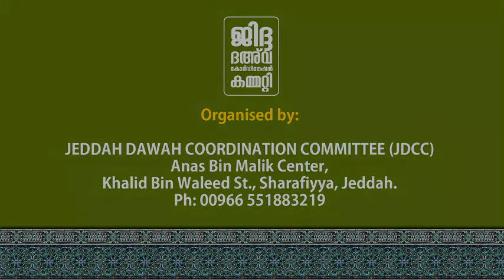റുകൂഅ് | Babu Rayyan-2019 | EP-13 | Abdul Jabbar Madeeni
ബാബു റയ്യാൻ - 2019
നമസ്കാരം: നാം അറിയേണ്ടതെല്ലാം
അവതരണം:ബഹു പണ്ഡിതൻ  അബ്ദുൽ ജബ്ബാർ അബ്ദുല്ലാഹ്  മദീനി
ഭാഗം - 13
റുകൂഅ്
JEDDAH DAWAH COORDINATION COMMITTEE (JDCC)